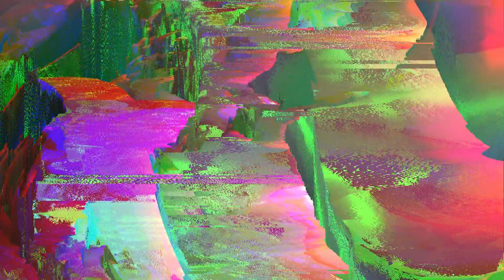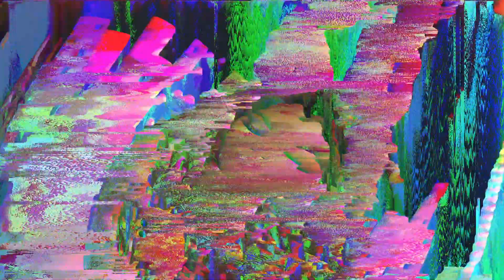FILMING WEEK MEILO IS SO FUNNY|LIFE WITH MEILO Ep.4